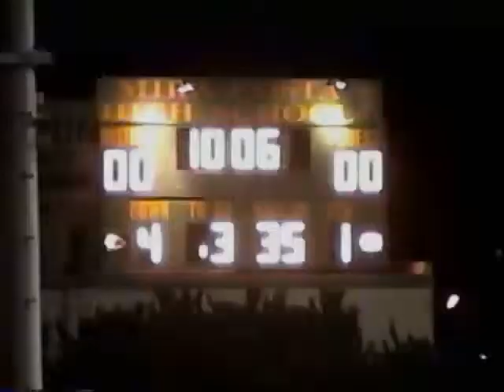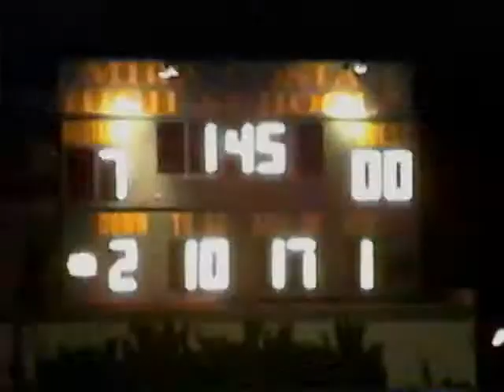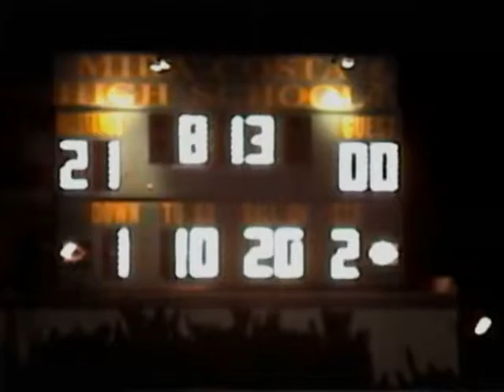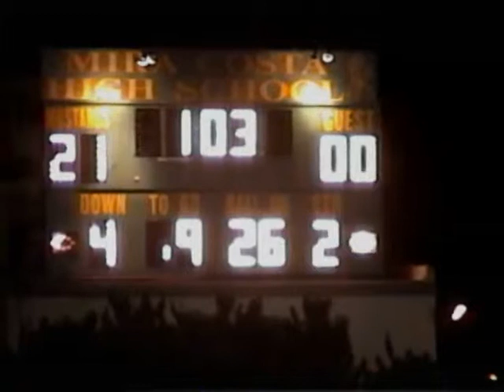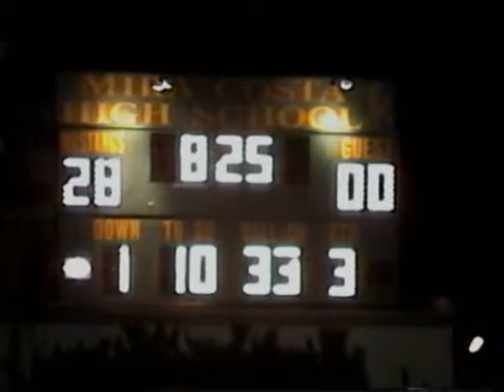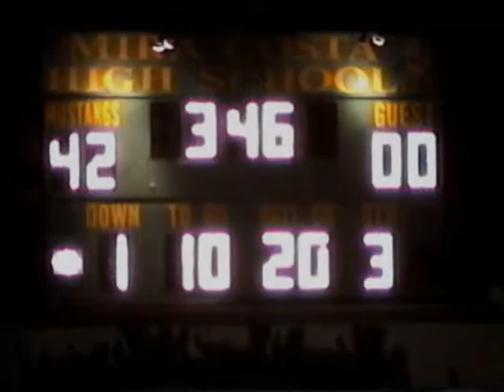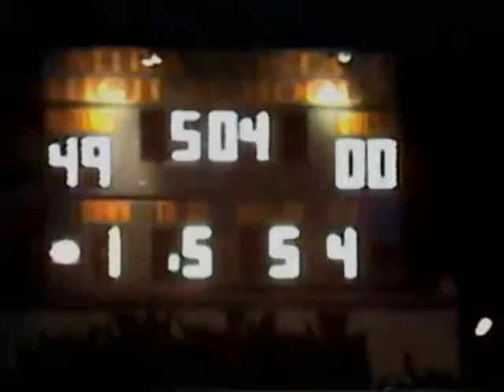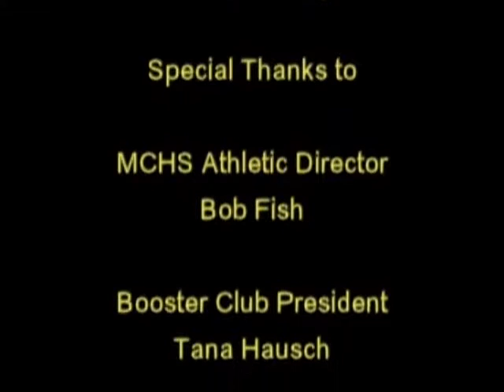2003 Week 11 Paramount @ MC